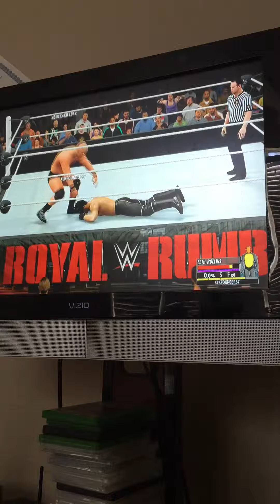January 31, 2016